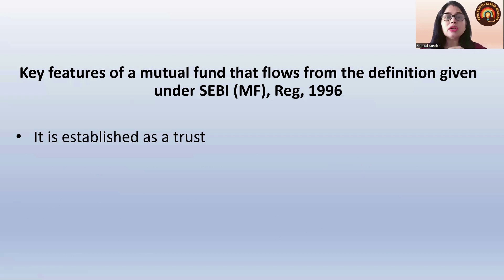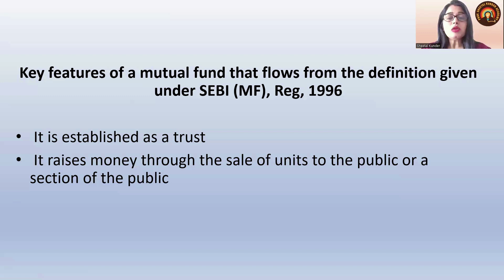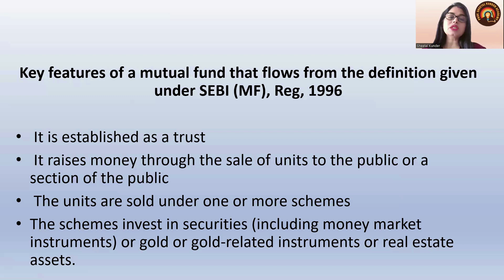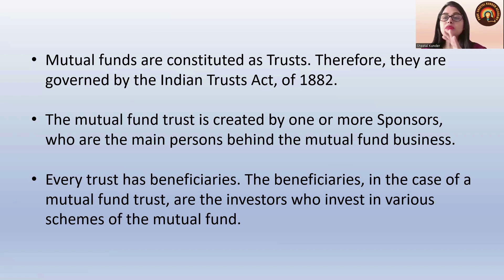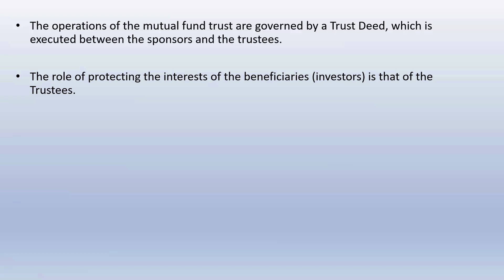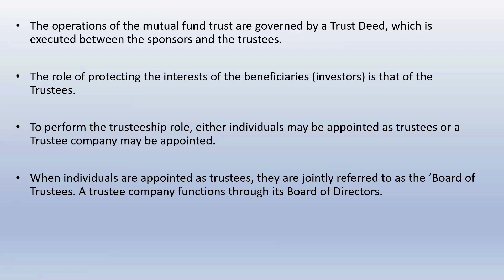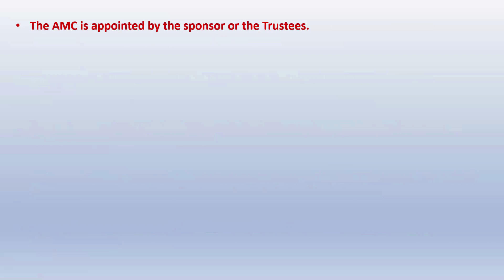NISM SERIES V-A MUTUAL FUND DISTRIBUTORS CHAPTER 3 M LEGAL STRUCTURE OF MUTUAL FUNDS IN INDIA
NISM Mutual fund distributors v-A examination seeks to create a common minimum knowledge benchmark for all persons involved in selling and distributing mutual funds including:
• Individual Mutual Fund Distributors
• Employees of organizations engaged in sales and distribution of Mutual Funds
• Employees of Asset Management Companies specially persons engaged in sales and distribution of Mutual Funds
The certification aims to enhance the quality of sales, distribution and related support services in the mutual fund industry.

Assessment Structure:
The Mutual Fund Distributors examination consists of 100 questions of 1 mark each and should be completed in 2 hours. The passing score for the examination is 50%. There shall be no negative marking.
Test Details:
Name of Module: NISM-Series-V-A: Mutual Fund Distributors Certification Examination
* No negative marks for incorrect answers.
Our comprehensive training will help you pass this exam and improve your understanding of the Financial Market.
You can download the mobile application to review free study videos